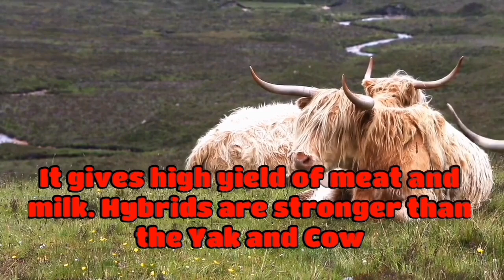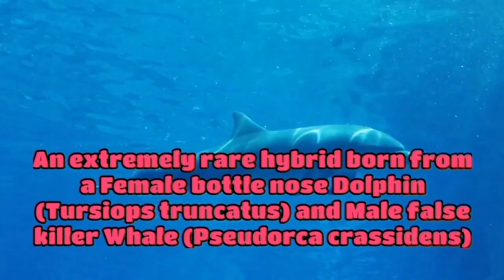10 Interesting hybrid animals that actually Exist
These all are the hybrid animals that still exist.

1.Grizzly bear + Polar bear = Grolar bear

2.Coyote +Wolf = Coywolf

3.Yak + Domestic cow = Dzo

4.Camel + Ilama = Cama

5.Serval + Domestic cat = Savannah cat

6.Lion + Tiger = Liger

7.Goat + Sheep = Geep

8.Bottle nose Dolphin + False killer Whale = Wholphin

9.Cow + Bison = Beefalo

10.Zebra + Horse = Zorse
     Zebra + Donkey = Zonkey